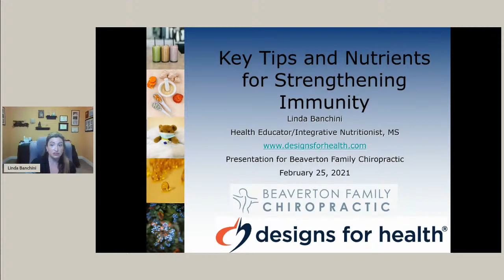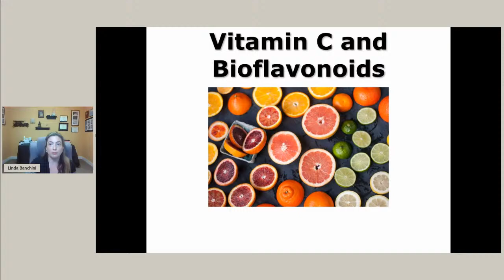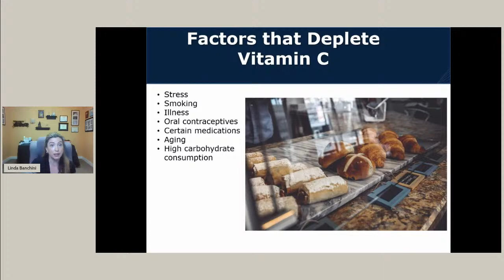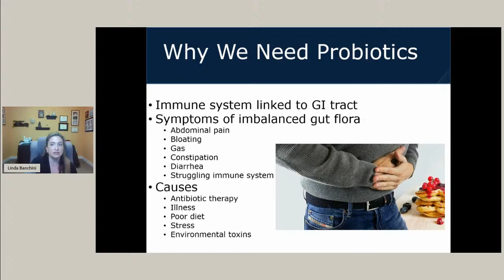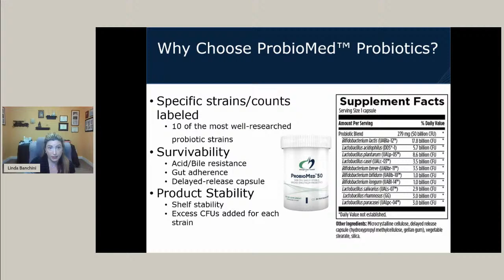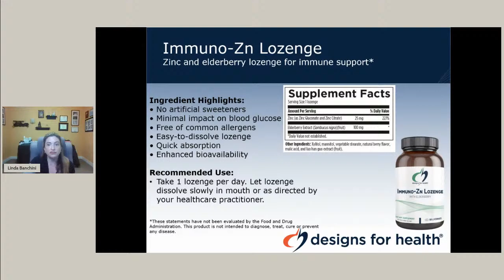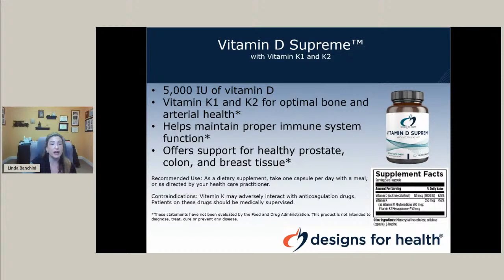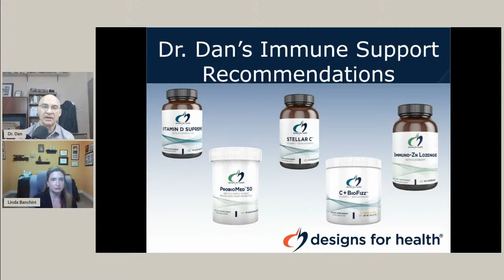Key Tips & Nutrients for Strengthening Immunity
Join Dr. Dan Miller, Chiropractor and Clinic Director at Beaverton Family Chiropractic and Linda Banchini MS, Health Educator/Integrative Nutritionist, as they share simple steps to help you take charge of your health!!!

What you will learn:
. Lifestyle Tips
. Key Nutrients
. Food Choices
. Top Supplement Recommendations